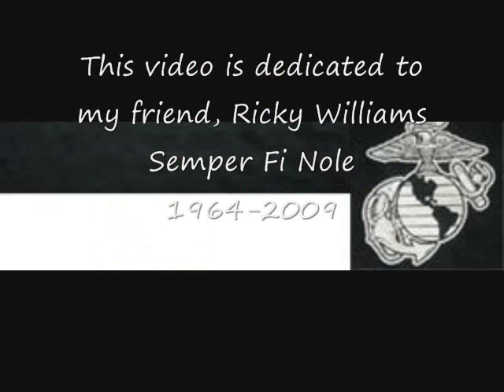Semper Fi Nole Florida State University Seminoles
Dedicated to the memory of my friend, Ricky Williams, "the Semper Fi Nole." The video features photos of former FSU stars, celebrities who attended FSU and sites around campus. Go, Noles!